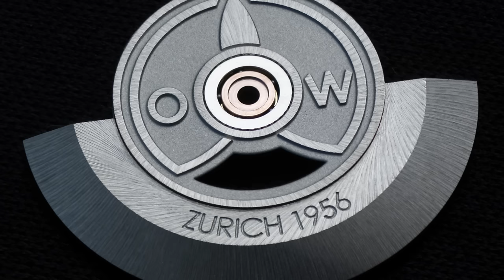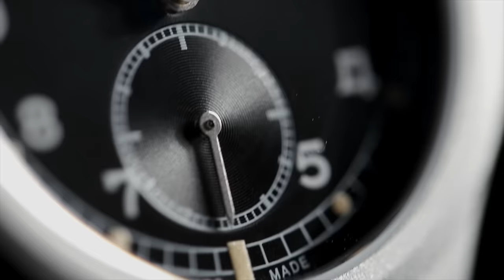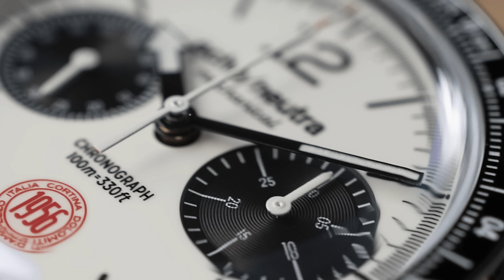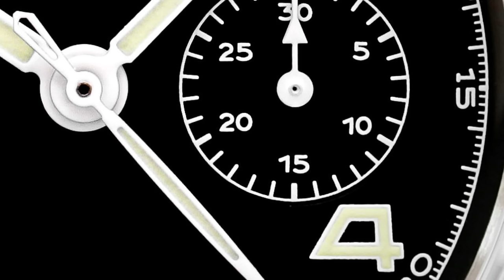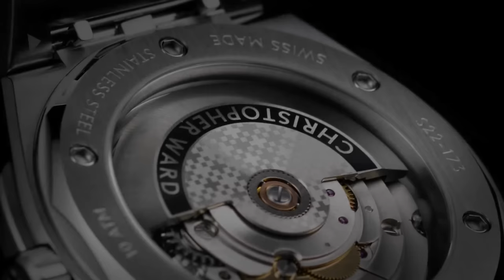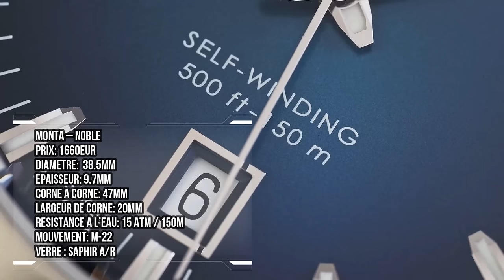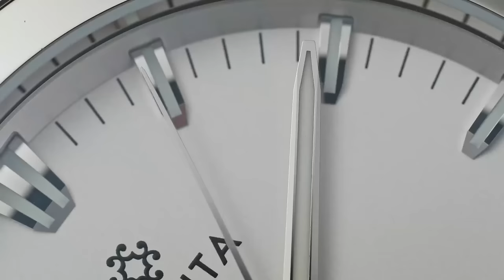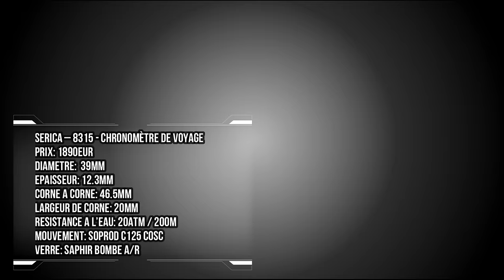Sélection de modèles Incroyables de 1000 à 2000€ ! 16 montres passées au crible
Acquérir une montre dépassant les 1000 euros, c'est bien plus qu'un simple achat, c'est un investissement qui suscite des attentes élevées.
À ce niveau de prix, on s'attend légitimement à des spécifications exceptionnelles et on veut être sur de ne pas se tromper.
Cette vidéo regroupe une sélection de 16 superbes montres classées dans 8 catagories dans une fourchette de prix de 1000 à 2000 euros.

00:00 - Intro
01:40 - ALPINA Seastrong Diver Heritage
04:45 - Ollech and Wajs C-1000 S
07:50 - TIMOR Heritage Field WWW
09:53 - SINN 556 Altherr
11:52 - Echo-Neutra Cortina 1956 Chronograph
15:13 - Hanhart Pioneer 417 ES
18:01 - Frédérique Constant Classics Première
20:41 - NOMOS Glashütte Tangente
23:17 - Chritopher Ward The Twelve
25:15 - Nivada Grenchen F77
27:28 - MONTA Noble
29:45 - FORMEX Essence 39
32:55 - SEIKO Prospex Alpninist GMT
35:51 - SERICA 8315 Chronomètre
38:43 - HAMILTON Khaki Aviation Converter
41:44 - YEMA Flygraph Navigator
44:40 - Outro

▬▬▬▬▬▬▬▬▬▬▬ MATERIEL UTILISE POUR LES VIDEOS DE LA CHAINE  ▬▬▬▬▬▬▬▬▬▬▬

►Caméra principale - Canon M50 (amazon)
►Objectif principal - Sigma 16mm F1.4mm (digit photo)
►Objectif macro - 7Artisans 60mm F2.8mm (amazon)

►Lumière principale (amazon)
►Lumière de remplissage et de contre-jour (amazon)

►Micro studio - Austrian Audio OC18 (thomann)
►Carte son - Universal Audio - Appolo Twin (thomann)
►Enceintes monitoring - Adam A5X (adam)

►Time Grapher - WeiShi No.1900 (tomtop)